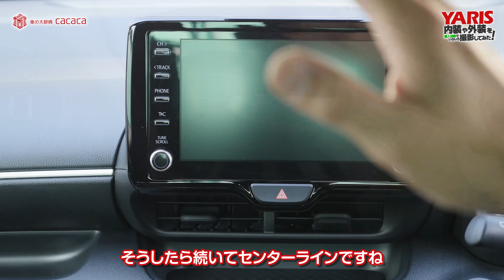【試乗】普通にカッコいい！ ヤリス・・・欲しいかも！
. おすすめ商品はこちら↓
トヨタの『ヤリス』を借りたので色々と撮影してみました。普通にカッコいいと思いました。人それぞれ違うと思いますが、僕は好きです！

ヤリスについて詳しく知りたい方はHPをご覧ください。

ヤリスのグレードについて詳しく知りたい方